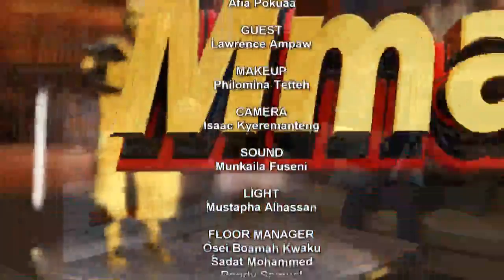MmraNoSeSen: Intestate Succession Law